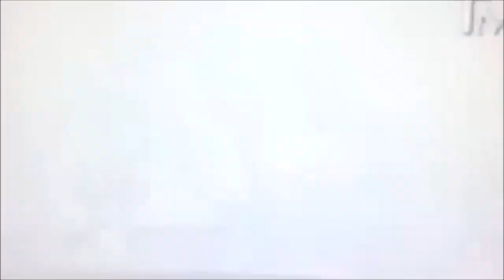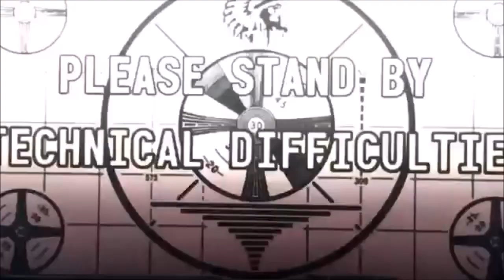Zo Williams & Aries Spears Fight: Why Did It Happen?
Aries Spears has filed a lawsuit and is suing Corey Holcomb and Zo Williams over an assault that had taken place on April of 2017 by 5150 Co host Zo Williams